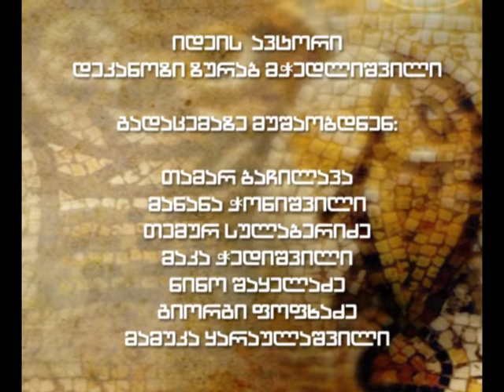ტაო-კლარჯეთში მდებარე ტაძრები და მათი ისტორია საუბრობს მეუფე ანანია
ტაო-კლარჯეთში მდებარე ტაძრების შესახებ საუბრობს მეუფე ანანია (ჯაფარიძე)
გადაცემა ღვთის სახლი